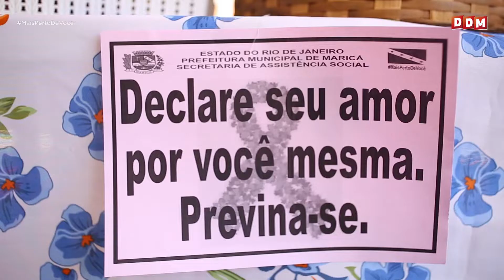DDM No. 163